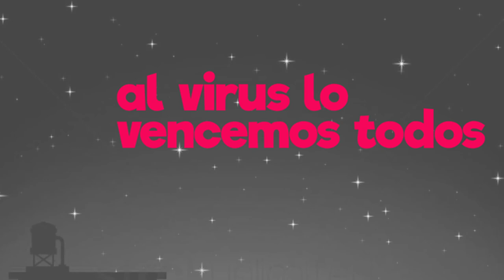El virus lo vencemos juntos